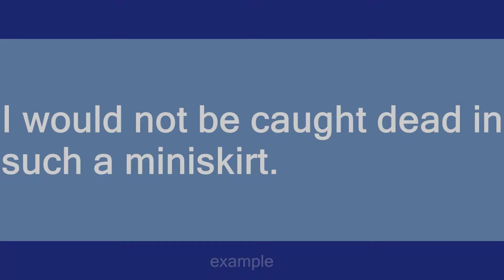Wouldn't be caught dead